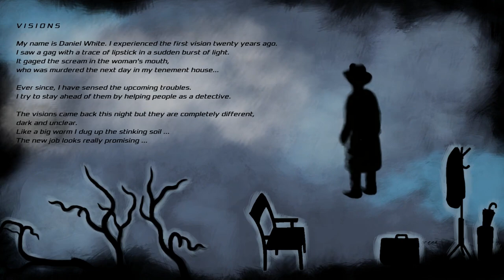Earthworms - Gameplay Walkthrough - Part 1